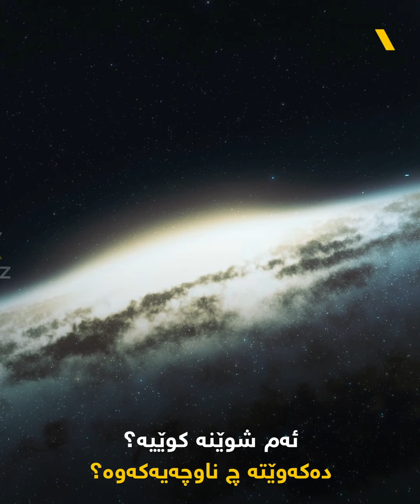پۆینت نیمۆ، ناوەڕاستی هیچ شوێنێک